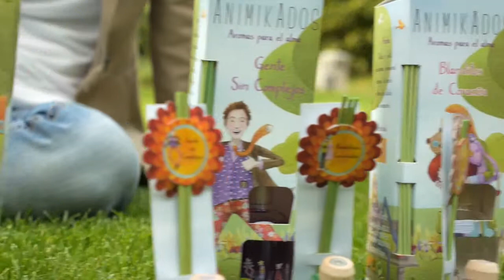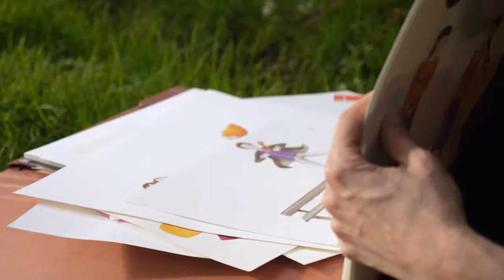Animikados (RTVE Emprende)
Vídeo promocional de la empresa Animikados, realizado para Audacia Comunicación.

Un vídeo realizado por Seiprod.
Equipo de grabación: Panasonic AG-AC160, Panasonic GH3, Rode Lavalier.